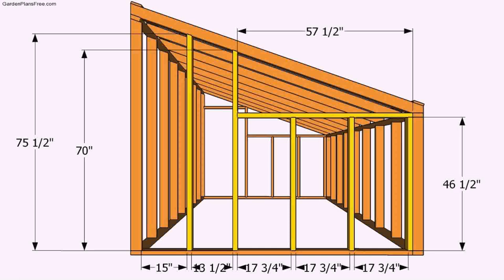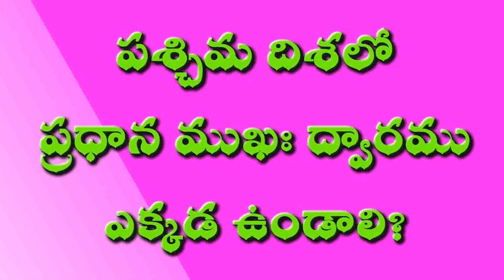West Facing House Floor Plans Samples Free Download - DaddyGif.com (see description)